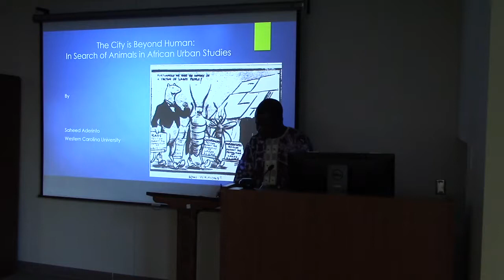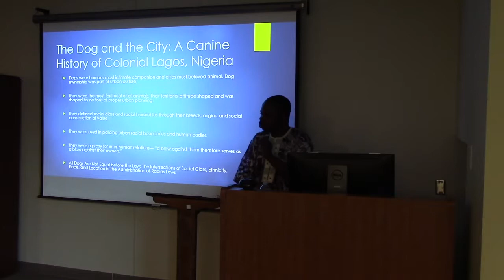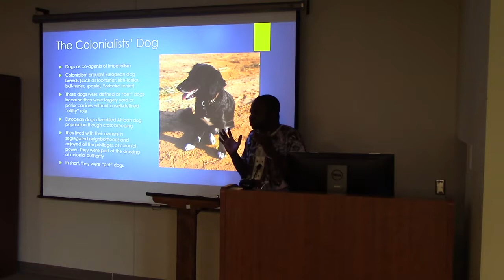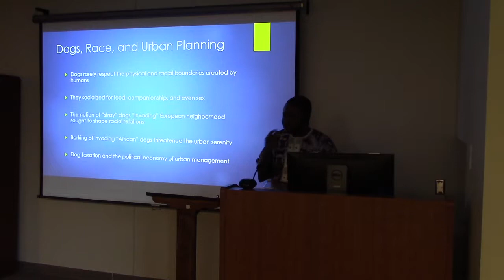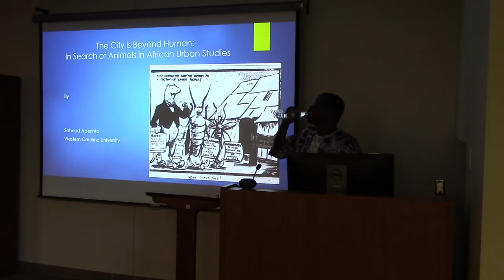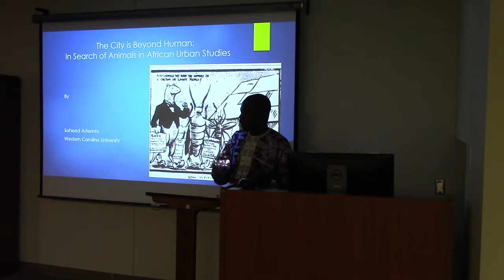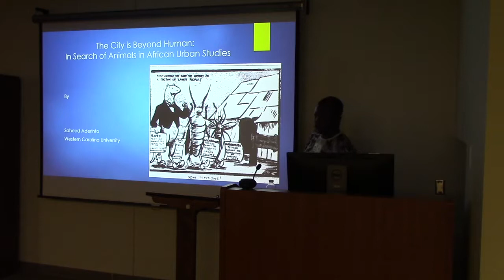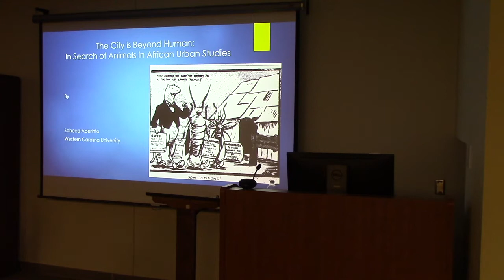Africa Lecture Series: Saheed Aderinto